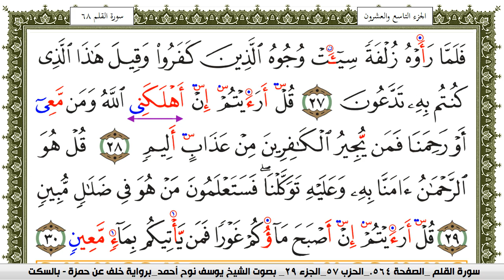سورة الملك مكتوبة يوسف نوح احمد برواية خلف عن حمزة بالسكت العام